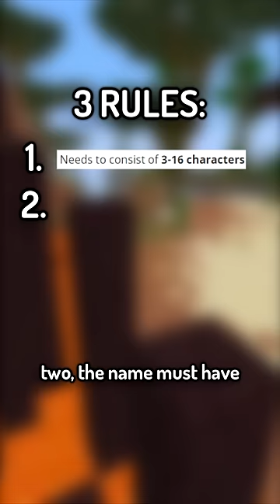The Glitched Minecraft Name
Today camman18 plays not Minecraft, But Water Rises or Minecraft, But Lava Rises, or any other Minecraft but challenge like that, but Minecraft short from TikTok camman18! It was HILARIOUS. camman18​ ​ tiktok​ ​ Minecraft​

I, camman18, answer the question: What's the most glitched Minecraft Name.

This Minecraft but challenge makes the funniest Minecraft videos without any funny Minecraft mods! Somehow this is the NEW funniest Minecraft video / tiktok / short ever! Instead of any other Minecraft challenge in Minecraft 1.16.4, this is a Minecraft video in Minecraft 1.16.5 in 2021!

THIS IS THE GREATEST CLIP FROM TIKTOK EVER!